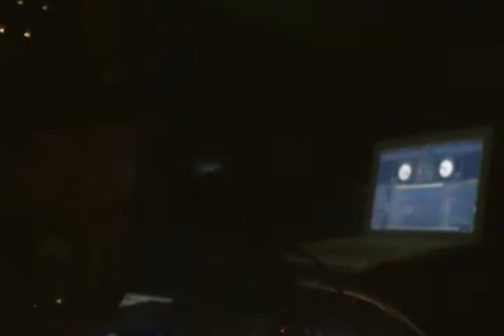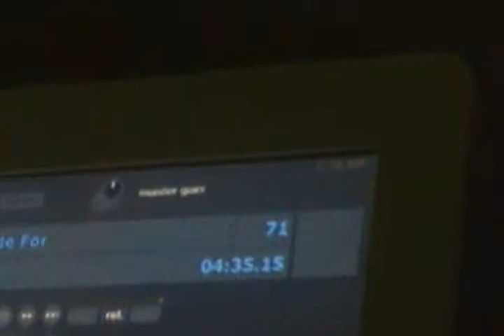GO CHILL NEIL EIGHT-SET GOOGLE ME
GO DJ CHILL NEIL goes in on GOOGLE ME